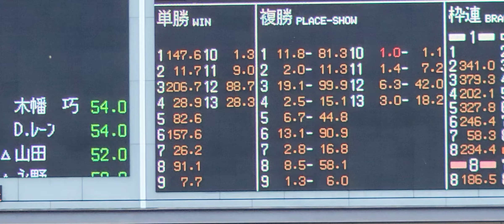パドックで肩を組むルメール騎手と蛯名正義調教師【仲がいいね】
2022/05/14 東京 第4R

蛯名厩舎は出走数は少ないですが
よくルメール騎手が乗ってます

最近、国枝厩舎と疎遠になってるような
この話は止めておこう😊

これを思い出した

藤沢 和雄調教師とルメール騎手は固い絆で結ばれてるんだなぁと思った瞬間